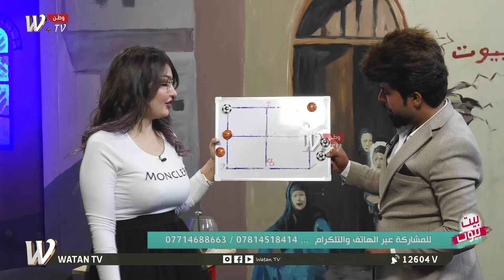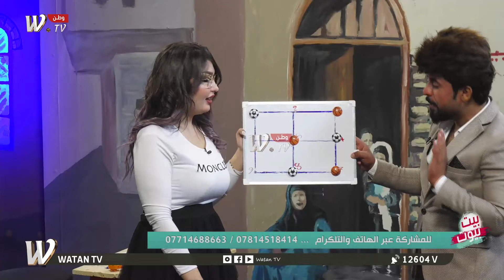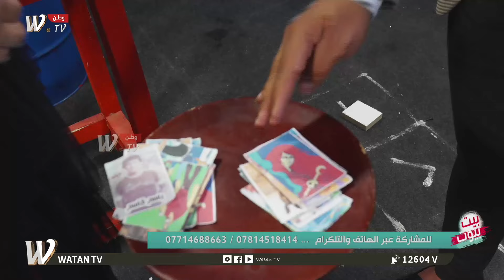برنامج بيت_بيوت 6/ 6/ 2021 مع مصطفى الطيب وآية خليل